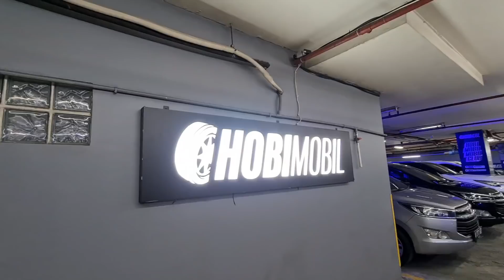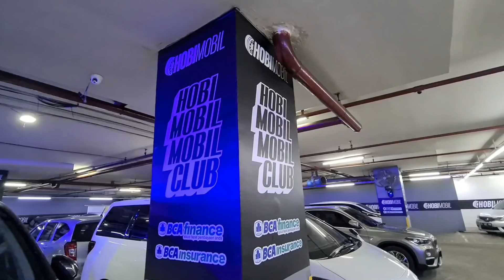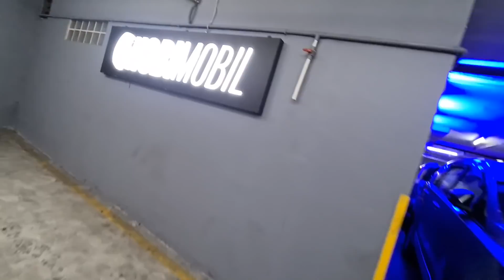DIBAWAH 100JT‼BAWA PULANG❌FORTUNER BEKAS DIESEL MURAH⁉️SHOWROOM HOBIMOBIL JAKARTA READY INNOVA SOLAR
Kali ini saya ajak kalian untuk lihat harga mobil bekas murah bisa bawa pulang fortuner diesel bekas dan ada juga innova diesel murah di showroom hobi mobil jakarta.

PEMBELIAN

HATUR NUHUN
ENJOOOYYY